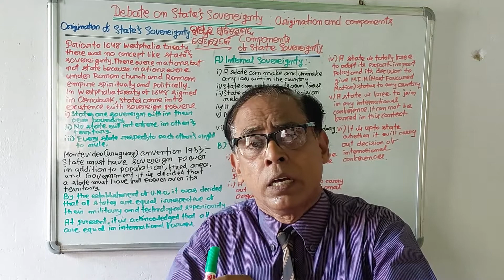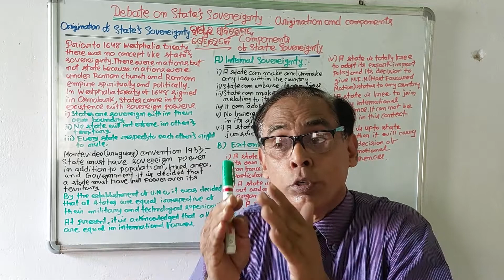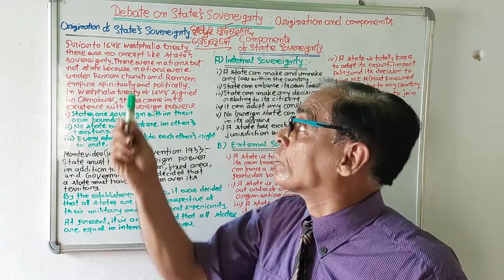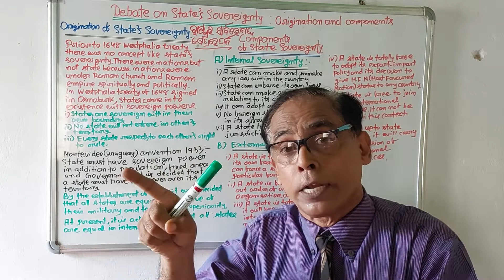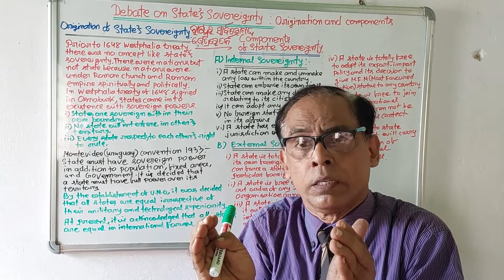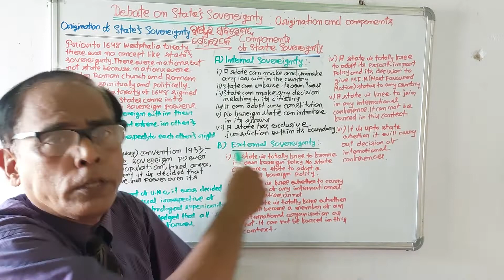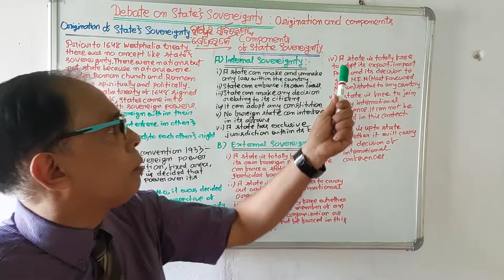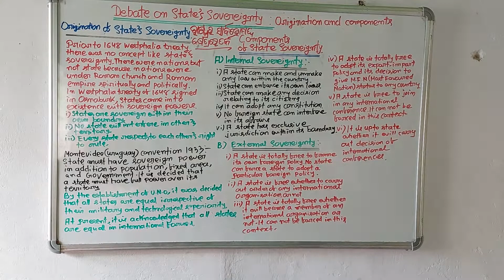258)Debate on State's Sovereignty(Odia Video=Global Politics=4th Semester)